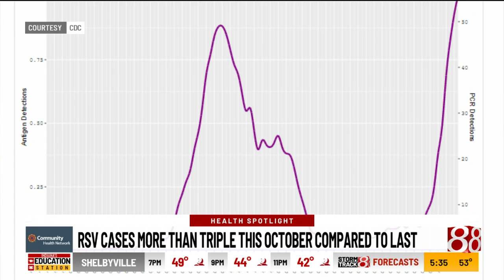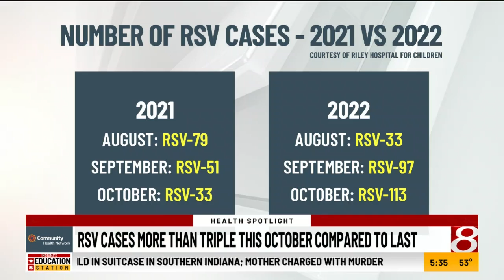Health Spotlight: Riley Hospital for Children sees surge in RSV